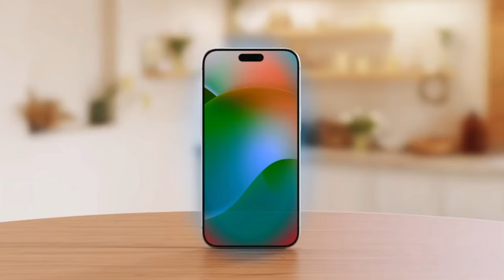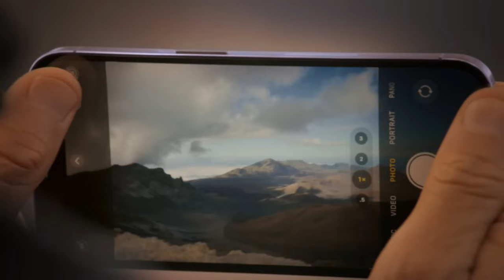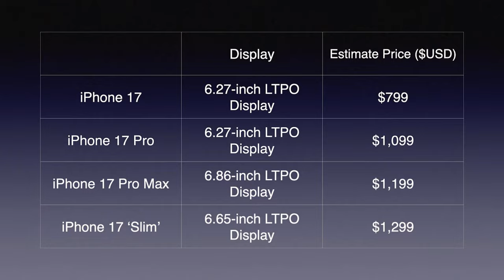Apple Introduces iPhone 17 Slim: Goodbye iPhone Plus!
Hi, welcome to TivTechOfficial! In today’s video, we dive into the latest rumors about Apple discontinuing the iPhone Plus and replacing it with the tentatively named iPhone 17 Slim. We’ll explore its record-breaking thin design, the new A19 chip, and the intriguing decision to feature only one rear camera.

Key Topics:

iPhone 17 Slim Design Reveal
Comparison with iPhone Plus
Impact of the Single Rear Camera
A19 Chip and Performance
Apple’s Shift in Focus: Style vs. Substance
What do you think about Apple’s new direction with the iPhone 17 Slim? Is one camera enough in today’s multi-lens world?

0:00 - intro
0:07 - iPhone 17 Slim Design Reveal
0:23 - Comparison with iPhone Plus
0:34 - A19 Chip and Performance
1:05 - Impact of the Single Rear Camera
1:22 - Apple's Shift in Focus: Style vs. Substance